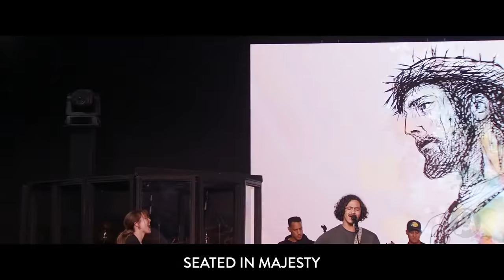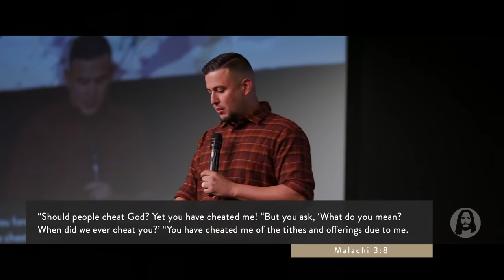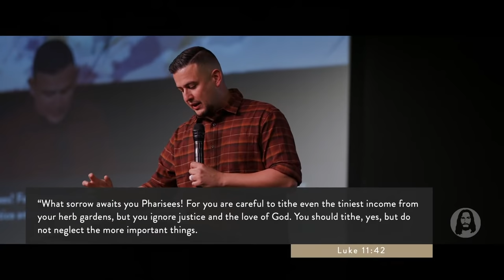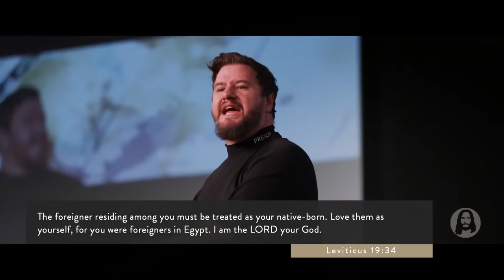Be Fruitful and Multiply | Ben Fitzgerald | Sunday Night Service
Live from Jesus Image Church in Orlando, FL | November 7th, 2021